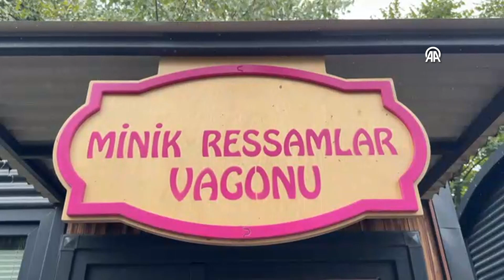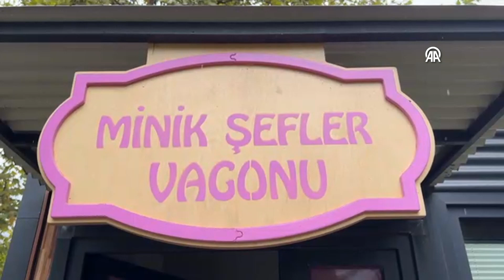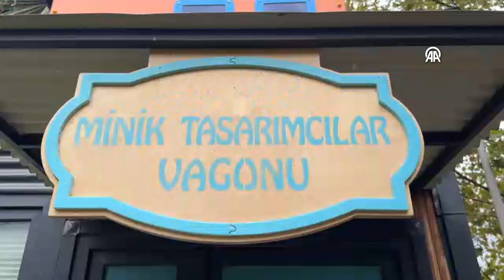"Tren konseptli atölyeler" çocukları yeteneklerini keşfe çıkarıyor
Kocaeli Büyükşehir Belediyesi bünyesinde hizmet veren "Lokomotif Çocuk Köyü"ne kayıt yaptırılan 3-6 yaş aralığındaki çocuklar, doğadan bilime, resimden müziğe eğitim verilen atölyelerde yeteneklerini keşfetme imkanı buluyor